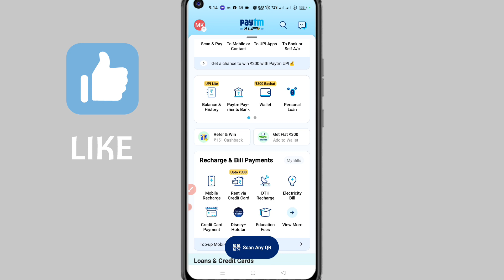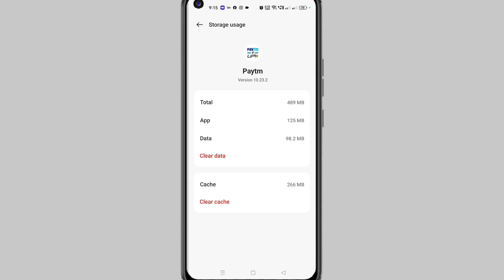we don't support this link at the moment paytm